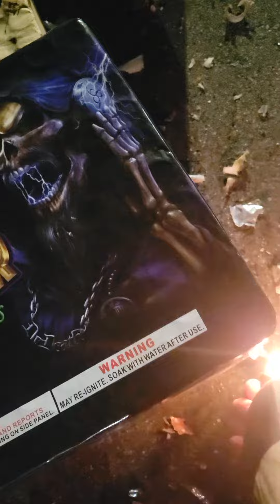Midnight Caller 100s